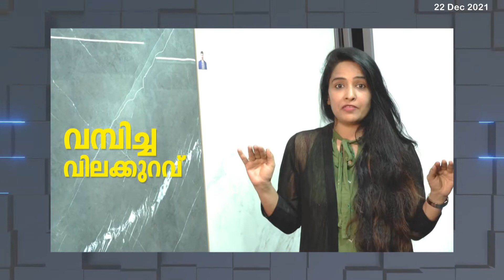തീയ്യ മഹാസഭ സംസ്ഥാന സമ്മേളനം ആരൂഢം 2021 ശനിയാഴ്ച്ച കാലിക്കടവില്‍ നടക്കും.